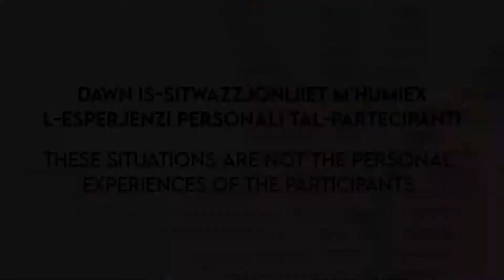#16 | Awareness-Raising Campaign on Violence against People with Disabilities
Amongst the consequences of domestic violence, there are symptoms of panic attacks, trauma, anxiety and low self-esteem.

Fost il-konsegwenzi li ġġib magħha l-vjolenza domestika, hemm l-ansjetà, it-trawma, attakki ta' paniku u nuqqas ta' self esteem.

📞 For help call Aġenzija Appoġġ on 179, Aġenzija Sapport on 153, the Police Emergency Department by SMS on 79770112 or the Victim's Support Unit on 22942160

📞 Għall-għajnuna ċempel lill-Aġenzija Appoġġ fuq 179, lill-Aġenzija Sapport fuq 153, lid-Dipartment tal-Emerġenza tal-Pulizija bl-użu ta' SMS fuq 79770112 jew lil Victim Support Unit fuq 22942160

Ugwaljanza
Commission for the Rights of Persons with Disability - CRPD
Aġenzija Sapport
Owen Bonnici
Julia Farrugia Portelli
Samantha Pace Gasan